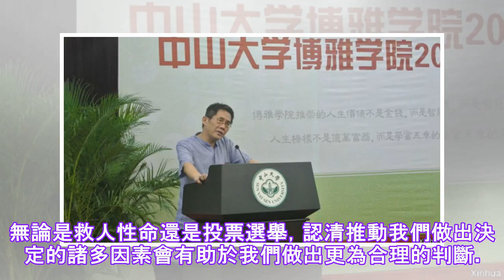为什么以外语发泄愤怒更容易？ 美国媒体：对外语的深刻感受.✔